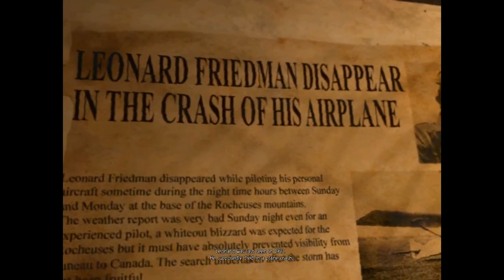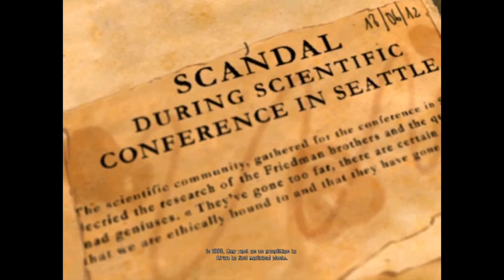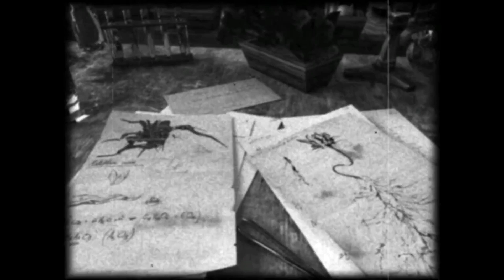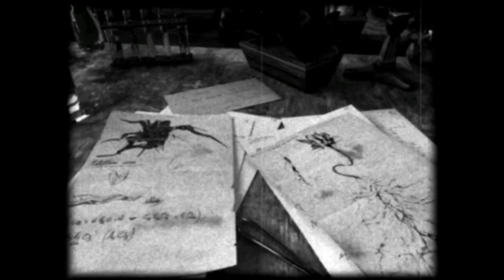Obscure - Part 11 - We Have No Ammo!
Pear and Von play Obscure.